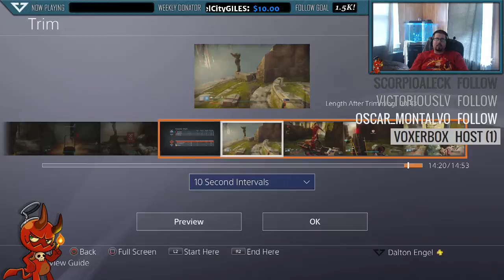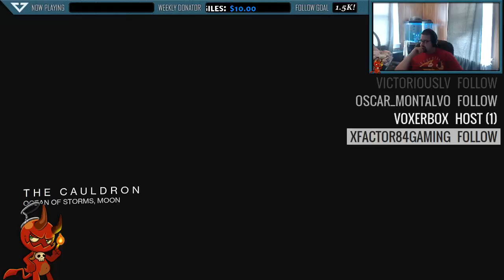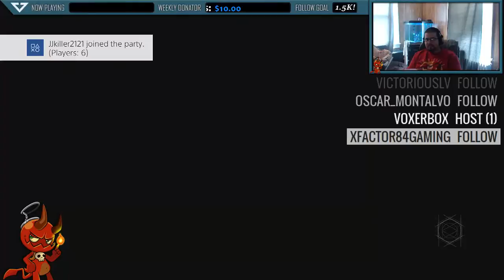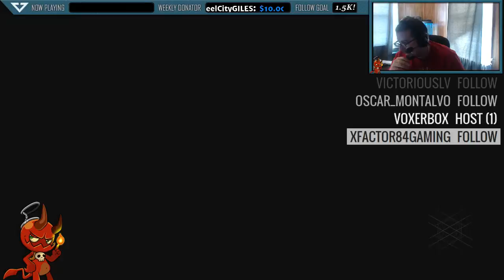Crucible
Sunday: A Chill VIP help day. If you are a VIP then you are a priority and first over everyone.( Ask in chat about VIP benefits). If there aren't any VIPs in chat we do trials as a normal help day!:D

                                                                  ABOUT ME